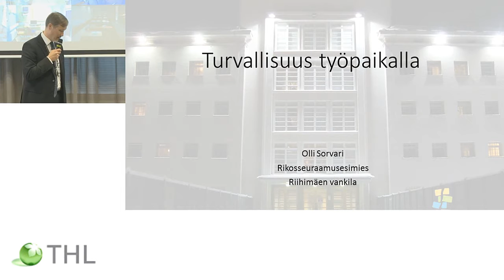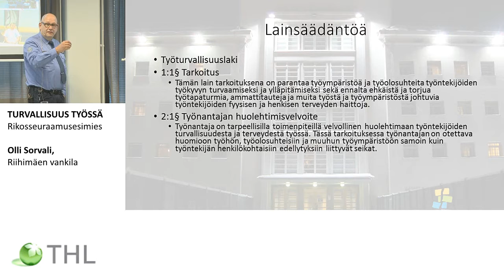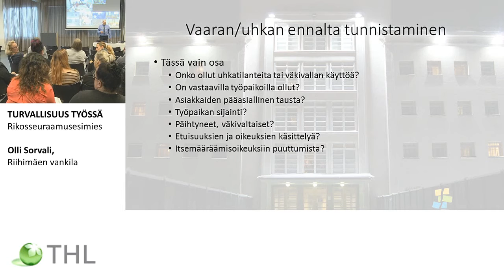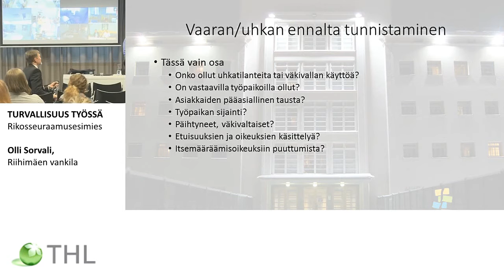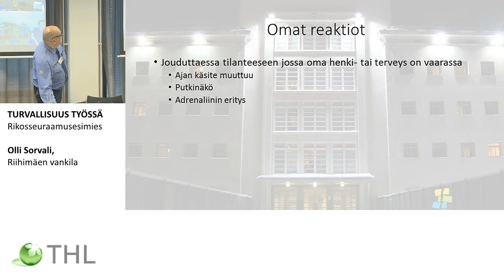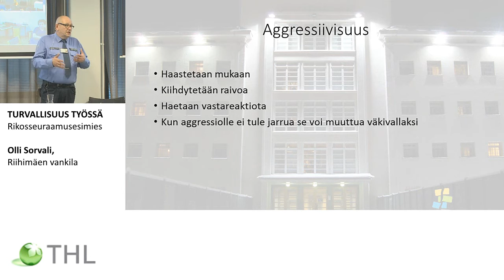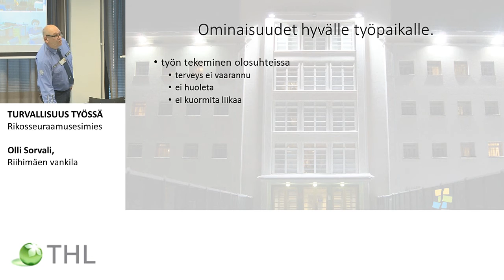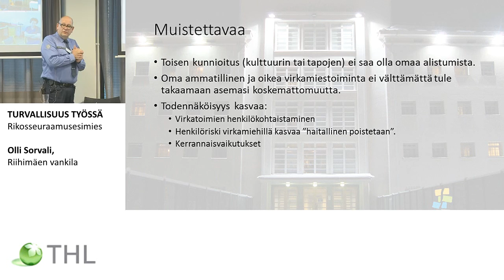TURVALLISUUS TYÖSSÄ, Rikosseuraamusesimies Olli Sorvali, Riihimäen vankila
TERVEYDENHUOLLON NEUVOTTELUPÄIVÄT 2016